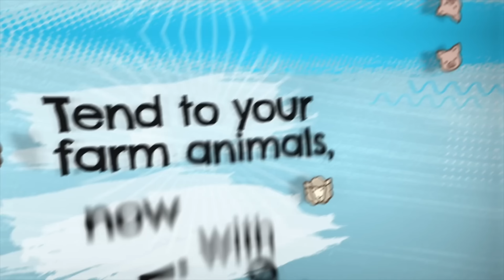Farming Simulator 23 - Tot ce stim pana acum